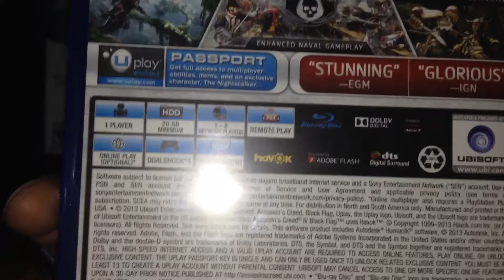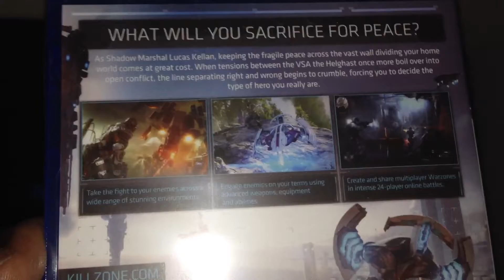Bluray Haul Update November 12,2013